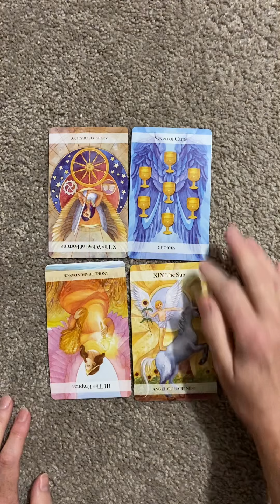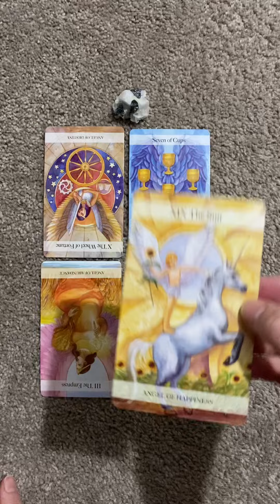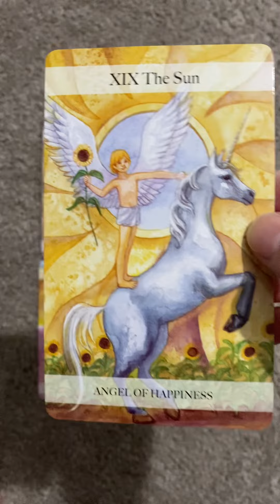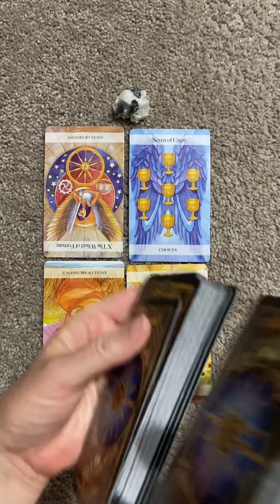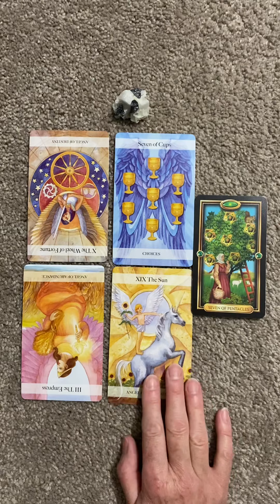May 11 Your Choices Create Your Future